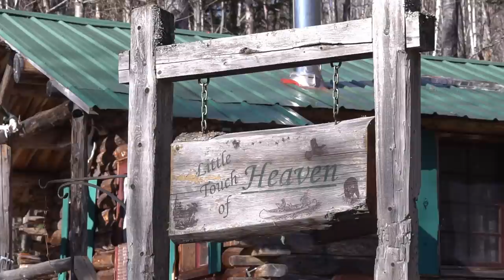A Night at the Off Grid Cabin | Catch and Cook Grouse with my Dog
Upland bird hunting for grouse (partridge) and staying a night at an off grid cabin in the remote maine woods.

Get the tool I use to navigate the big woods;

Legal Info:
This channel is owned and operated by Cory Ryder.  He is a participant in the Amazon Services LLC Associates Program, an affiliate advertising program designed to provide a means for sites to earn advertising fees by advertising and linking to Amazon.com.  This site also participates in other affiliate programs and is compensated for referring traffic and business to these companies. companies.